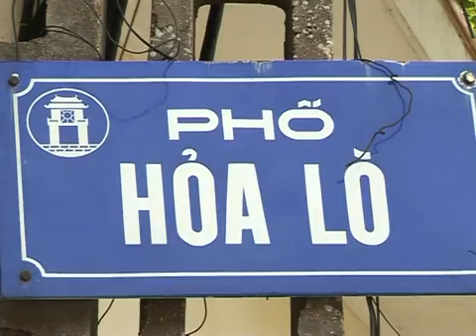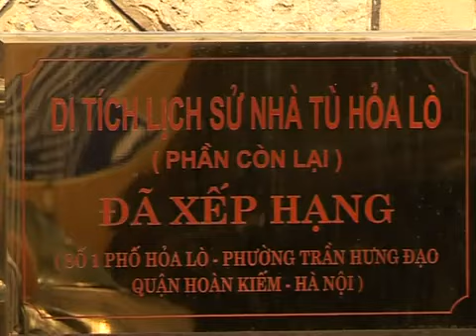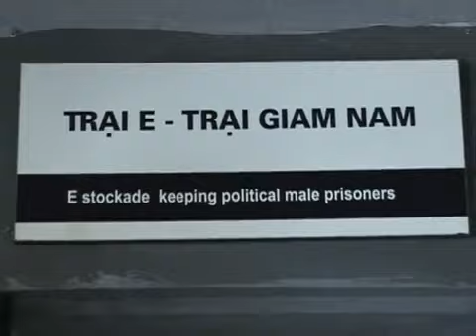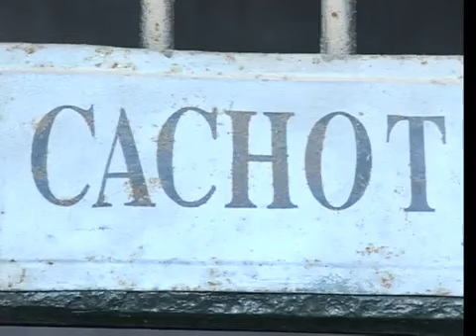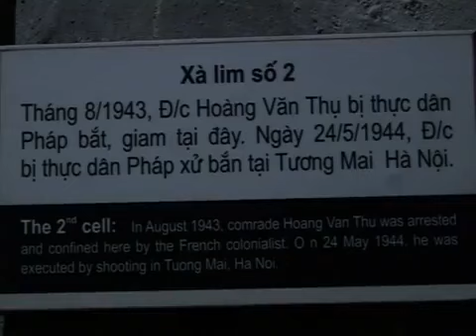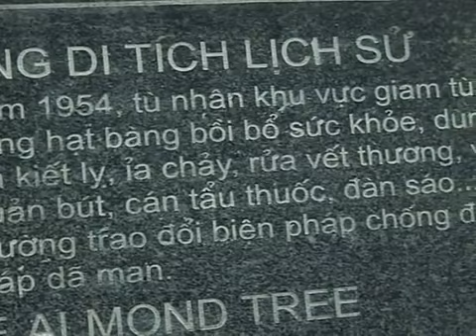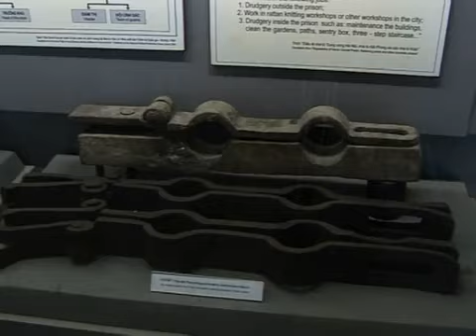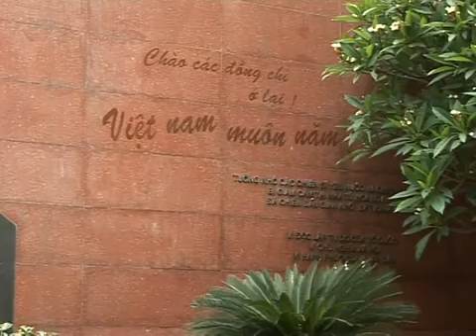Nhà tù Hỏa Lò Tội ác và đấu tranh